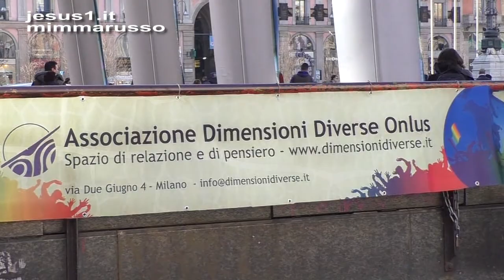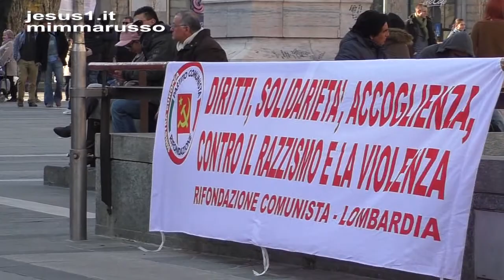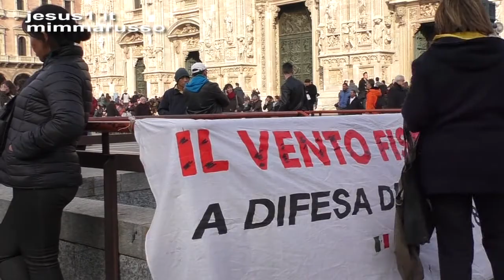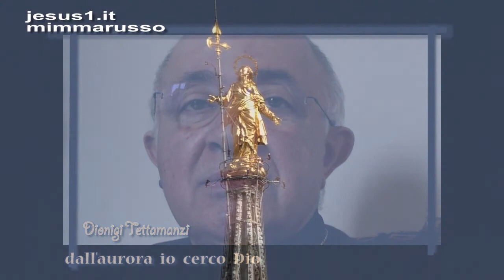Dionigi Tettamanzi SONO POVERO E MISERO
"Signore, tendi l'orecchio, rispondimi,
perché io sono povero e misero.
Custodiscimi perché sono fedele;
tu, mio Dio, salva il tuo servo che in te confida.
Pietà di me, Signore,
a te grido tutto il giorno"
(Salmo 86)

COMMENTO DEL CARDINALE:
LE PAROLE DI QUESTO SALMO MI SEMBRANO TRISTI
E ALLO STESSO TEMPO GIOIOSE.
TRISTI, PERCHE' SONO LE PAROLE DI CHI
ALLO STREMO DELLE FORZE PER
LA FATICA DELLA VITA SI SENTE SOLO E ABBANDONATO;
ALLO STESSO TEMPO PARLANO DELLA CONSOLAZIONE CHE SOLO IN DIO PUO' TROVARE L'UOMO PROVATO DALLE DIFFICOLTA' DELLA VITA.

EXPO MILANO 2015-NUTRIRE LO SPIRITO
("Che la vita di ognuno diventi un canto continuo al signore":
questo è l'augurio di Dionigi Tettamanzi per ogni uomo in occasione dell'EXPO 2015 che vedrà Milano Capitale del Mondo.
L'Arcivescovo Emerito di Milano, con l'atteggiamento umile dell'uomo di Dio, prega per sé e per la Chiesa che ha guidato negli anni).

MILANO, Manifestazione Antirazziale:
PERCHE' SCEGLIERE COME SET DEI VIDEO LA CITTA' AI PIEDI
DELLA MADONNINA D'ORO DOVE LA VITA SCORRE NELLE DIVERSE SFACCETTATURE E PROBLEMATICITA'?
PERCHE' IL VENTO CHE SOFFIA SULLE NOSTRE CITTA'
E CHE DIFFONDE EMARGINAZIONE E SOLITUDINE,
FRAGILITA' E PAURA HA UN NEMICO EFFICACE:
QUELLO DELLA PREGHIERA DEI SALMI CHE HANNO ACCOMPAGNATO E SOSTENUTO LA TRAVAGLIATA VITA DEL POPOLO D'ISRAELE DURANTE IL VIAGGIO VERSO LA TERRA PROMESSA, LA TERRA CHE DIO HA PROMESSO A TUTTA L'UMANITA'.
(IMMAGNI Manifestazione Diritti Immigrati, 1 marzo 2015)